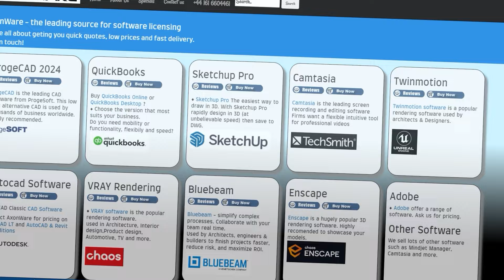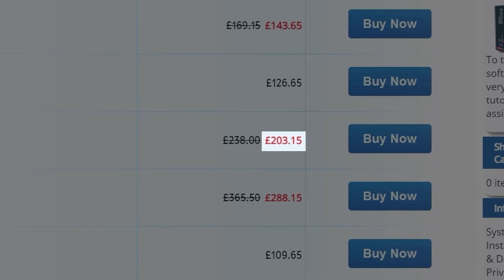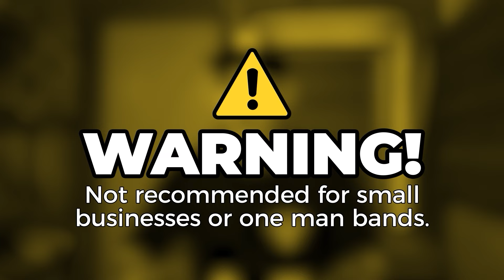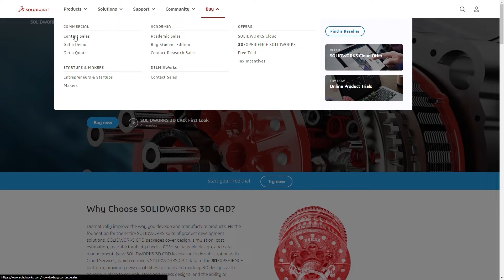3 Reason Why I Use This CAD Software Over AutoCAD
If you're curious about how we help electricians, engineers & business owners beyond these videos, this link will explain.

We've helped 200+ electrical contractors & engineers into the many sectors of controls & automation industry, whether it's:

✅Manufacturing
✅Oil & Gas
✅Water Treatment
✅Mining
✅Food & Drink Processing
✅Logistics
✅Marine (Ships & Yachts)
✅Pharmaceutical